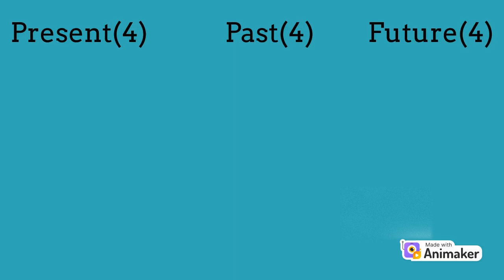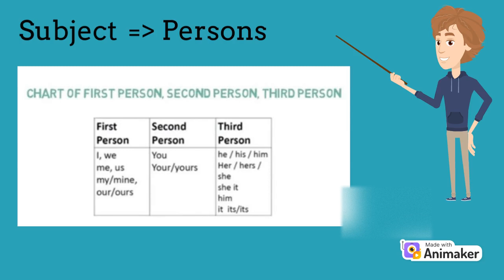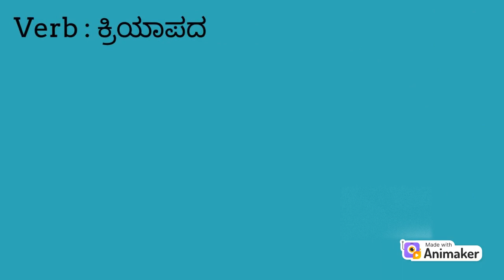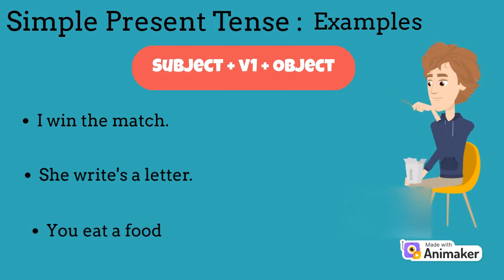English Grammar : Tenses in kannada |Part -1